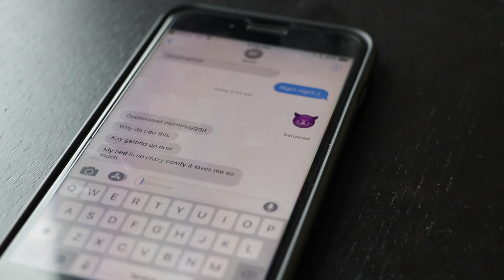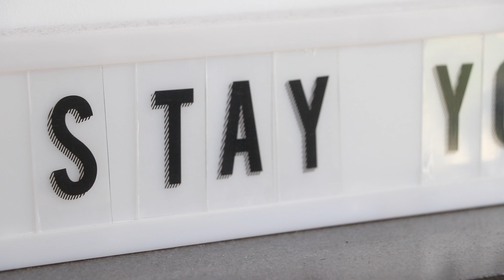What Motivates Me To Wake Up | How To Be A Morning Person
I have been getting a lot of question on my morning routine and how I am an early riser, and how to be a morning person. Before you comment and bash me, everyone has their own rituals. These are mine. Yours could be different, or they could be the same. But hopefully these help you